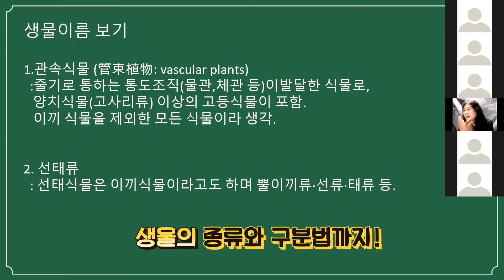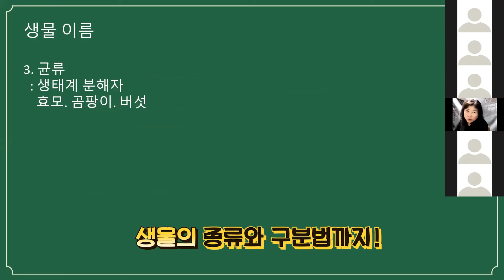[1-365 과학축제] 나홀로 공원탐사_네이처링_하이라이트 영상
안녕하세요.
인천과학문화거점센터입니다.

지난 8월 21일에 진행된 '네이처링을 통한 인천 우리동네 공원 생태지도' 하이라이트 영상입니다.

네이처링은 언제 어디서나 쉽게 사용할 수 있는 온라인 기반 자연활동 공유 플랫폼입니다.

영상을 통해 우리동네 생태지도를 완성해 볼까요?

* 이 프로그램 과학기술진흥기금(과학기술정보통신부) 및 복권기금(기획재정부)의 재원으로 한국과학창의재단과 인천광역시의 지원을 받아 제작한 프로그램입니다.

by. 지니 (instagram. @0_eunnnn)